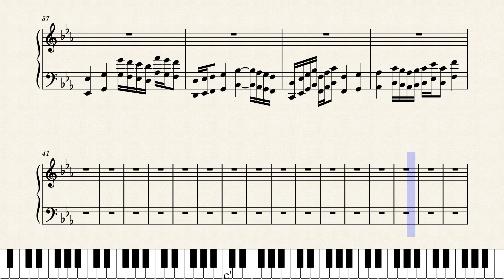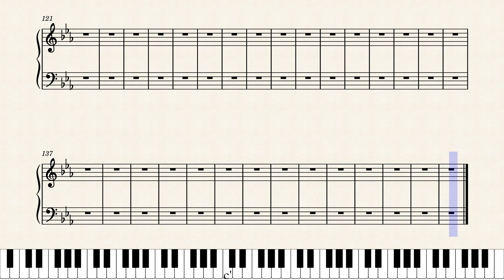Piano Piece 27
New Piano Piece. Hope you all like it.